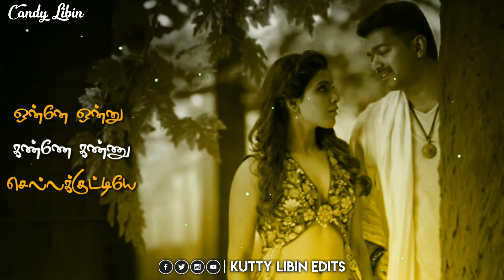Chella Kutti Song WhatsApp Status Video | Theri | Cute Love Song WhatsApp Status | Kutty Libin Edits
We do not own all the material we're posting on this channel. If you are a copyright owner and want your work to be removed from our channel PLEASE Contact via email  or leave us personal message here and we will remove your material right away. PLEASE do not oft for a youtube strike.

NOTE :
        That we do not benefit from posting this materials.